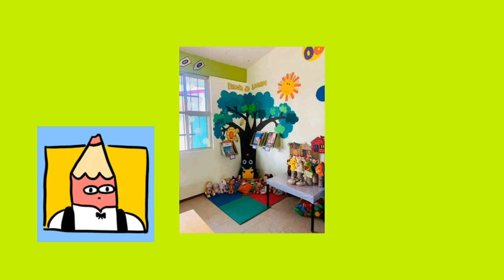ideas para pintar el aula